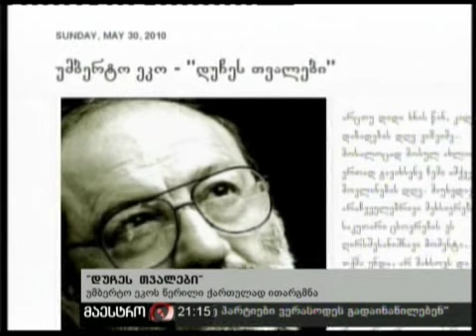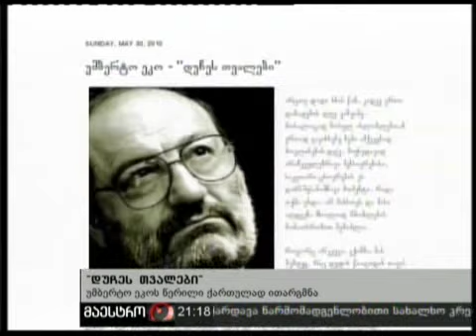26/11/10 დუჩეს თვალები